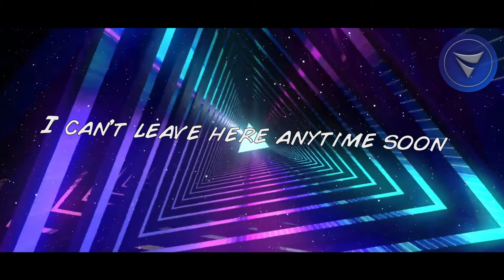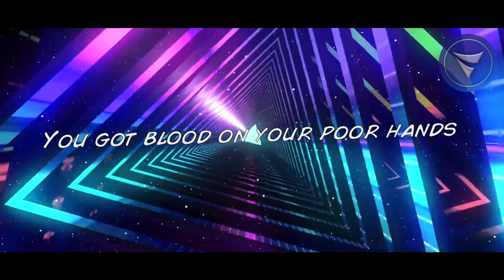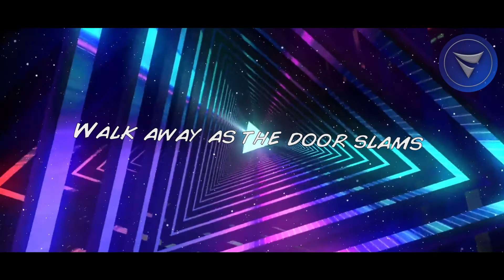Lil Peep - Walk away as the door slams - Lyrics video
Lil Peep - walk away as the door slams  ft. Lil Tracy
 Lyrics
[Pre-Chorus: Lil Peep]
Club lights, we fight every night
Baby, I don't wanna do that
 Your type, jeans tight, dirty Sprite
 She like, "How the fuck you do that?"
 I can’t be there all the time
But you know I gotta prove that
 I can't leave here anytime soon (Nah)
 I got somethin' to do, yeah

[Verse: Lil Tracy]
I know you wanna FaceTime,
 baby, I have Samsung
When I met your mom, she told me I was
handsome
You told me I'm sexy, do you still think that? You told me you loved me, do you still think that?
(3AM, climbin' through your window
Ounce of the kush,
 blowin' smoke out your window
 You're a thousand miles away,
I snort a thousand lines
Step inside the club, cameras flashin’ in my eyes) × 2

Walk away as the door slams
You got blood on your poor hands
I just wanted to help, now I’m goin' to hell